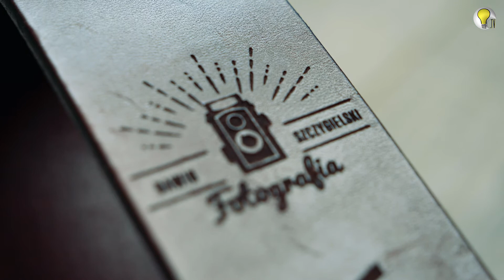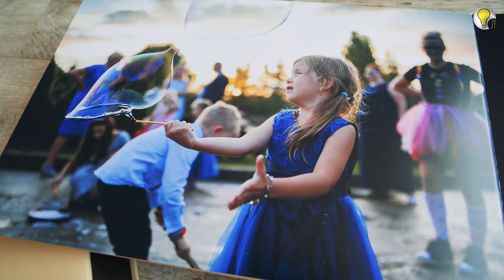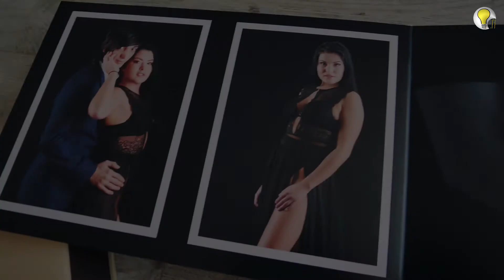PŁYNIEMY JEDNĄ ŁÓDKĄ: WESELA NIE BĘDZIE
Odwoływane są sesje, wesela, komunie. Firmy zawieszają produkcję i wydatki na promocję. Słyszymy o przesuwaniu terminów, lub zupełnym odwołaniu tegorocznych wydarzeń, koncertów i festiwali.
Ale my dziś nie przyglądamy się losom wielkich imprez i wydarzeń a sprawdzamy, jak wygląda sytuacja wolnych zawodów i freelancerów
Jak sobie radzi branża 📸 fotograficzna📸, jak pandemia wpłynęła na ogromny przecież rynek imprez i eventów oraz sobie w tym zastoju radzą freelancerzy rozmawiamy z Dawid Szczygielski.
PROO 3: Materiały Telewizji RzeczJasna powstają dzięki finansowaniu z Narodowy Instytut Wolności - Centrum Rozwoju Społeczeństwa Obywatelskiego - ze środków Programu Rozwoju Organizacji Obywatelskich na lata 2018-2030